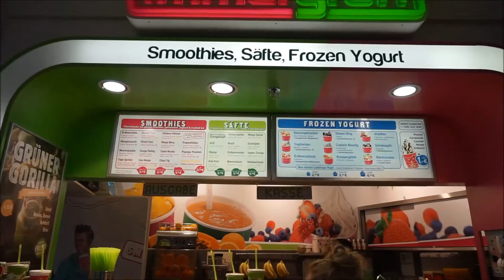Nuremberg, Germany - Food and Cinema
Our first full day in Nuremberg, Germany and we had lots of fun. We went out for a dinner and a movie. Straight outta Compton was an awesome movie :)